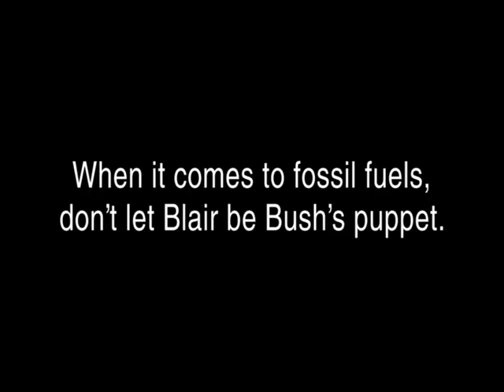Pump n Dump - Greenpeace Commerical